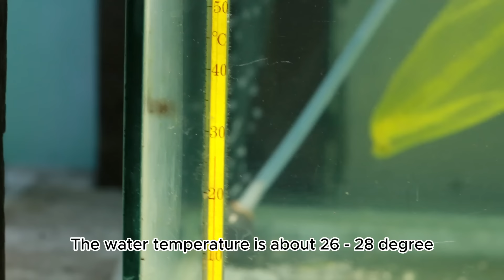Easy way guppy breeding#ဒေါင်းငါးအလွယ် ဖေါက်ကြမယ်guppy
Easy way guppy breeding .Learn How to breed fish. how to grow fish .how care fish . How to care pet .အလွယ်ဆုံး ဒေါင်းငါးဖောက်နည်း.

Queries solved
.How to breed  fish
.How to grow fish
.How to care fish
.how to care pet